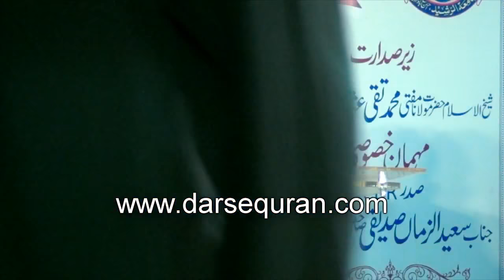Cheif Justice Saeed-uz-Zaman Siddiqui - Course of Mediation for Jamia Tur Rasheed - 3 March 2014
Taqreeb Taqseem e Asnaad
Certification Course: "Conflict Resolution Through Mediation"
Organized by: Jamia Tur Rasheed & KDCR (Karachi Centre for Dispute Resolution)